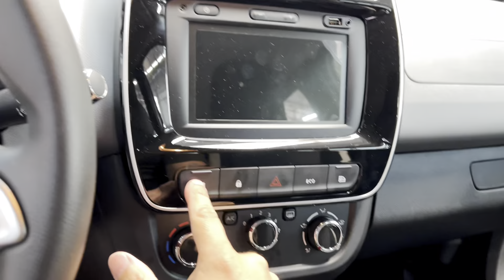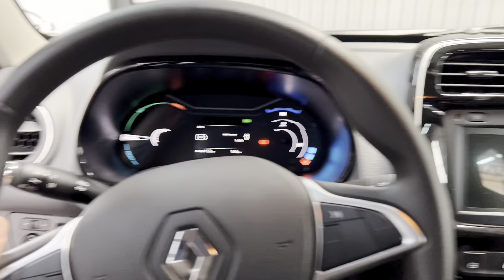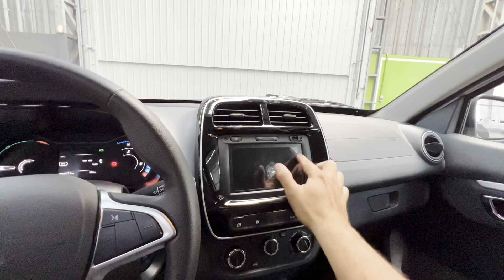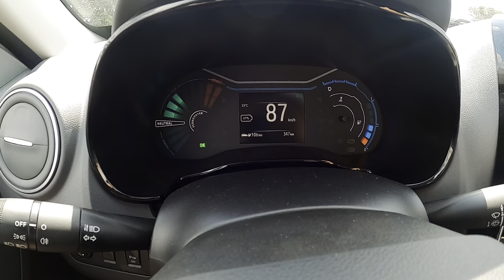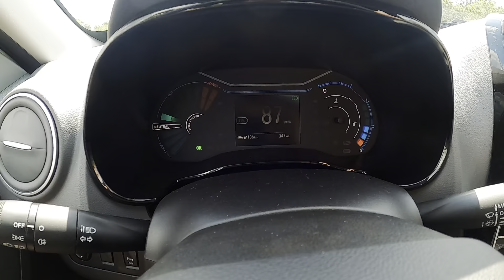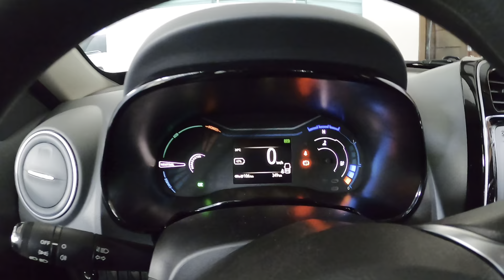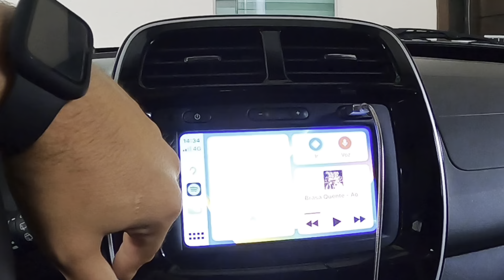Kwid elétrico vale a pena? - Todos os detalhes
Salve turma, tudo blz?

Saindo do habitual, vídeo mais longo, falando tudo e dirigindo o novíssimo e-Kwid, ou Kwid e-tech.

Abraço,
Leandro Gameiro